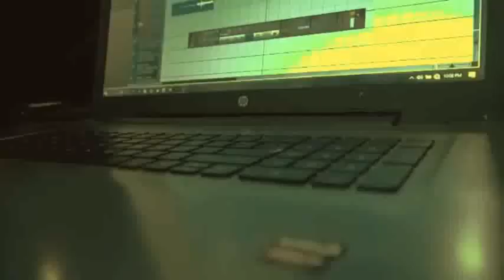zinoleesky vs seyi vibez vs kudos alujoonu. .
the mixture of three young star artist.